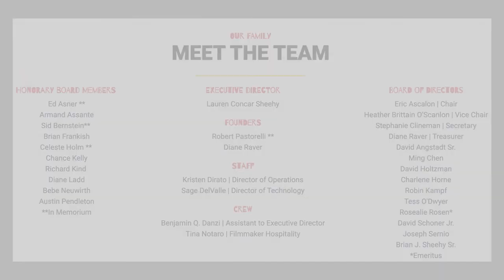GSFF 2022 | LoveLetters Profiles Interview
GSFF 2022
Director: John Sabia
Synopsis: Based on an actual dating profile business, "LoveLetters Profiles" and based on true stories the film follows "The Catholic Cougar," as the twist and turns of a first date that goes sideways based on a misunderstanding on what "transitions" means to each party.
Screening: 3/27/2022  |  12:00pm-2:00pm  |  Block: JS37